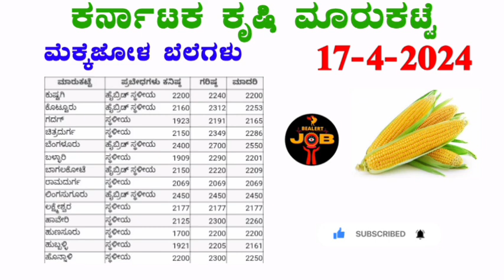ಮೆಕ್ಕಜೋಳ II 17-4-2024 ll ಗರಿಷ್ಠ ಬೆಲೆ ಎಷ್ಟು? ಕರ್ನಾಟಕ ಕೃಷಿ ಮಾರ್ಕೆಟ ಮೆಕ್ಕಜೋಳ @BealertJob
Hi friends